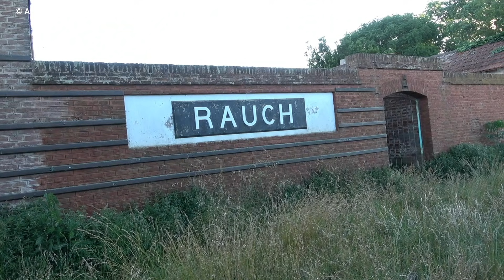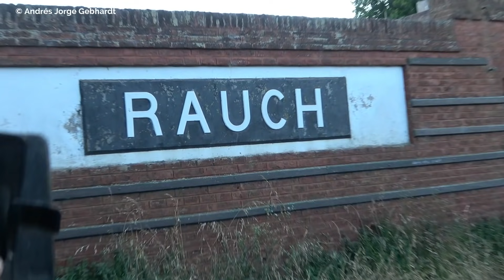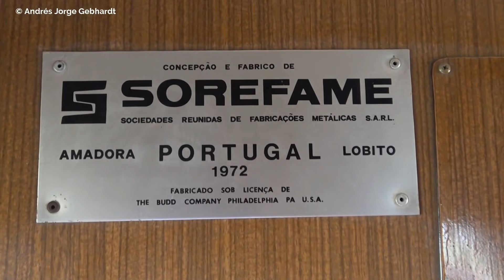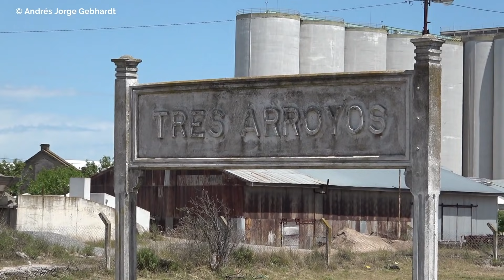TREN SOLIDARIO A TRES ARROYOS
Tren Solidario N°41 con destino a Tres Arroyos, Prov Buenos Aires.
Un evento organizado por Rieles Multimedio.